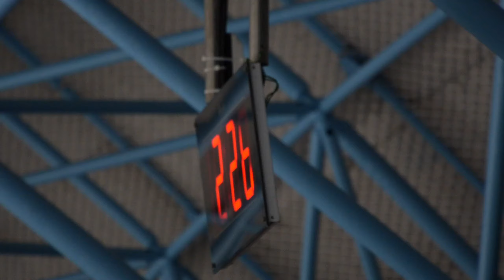이해인 Haein LEE (Hae-in) | FS 8 | 2019-10-13 피겨 유스올림픽선발전 2일차 | 한강중학교 2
캡쳐 및 재가공 금지ㅣDo Not Reupload & Secondary Process
(Oct. 13) 2019ㅣ3th Republic of KOREA (South) Youth Olympic Winter Games 2020 Figure Skating Qualifying EventㅣDay 2 - Free Skatingㅣ
제3회 동계 유스 올림픽 파견 선수 선발전ㅣ2일차ㅣ